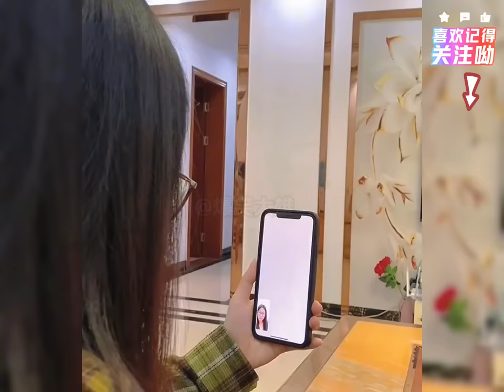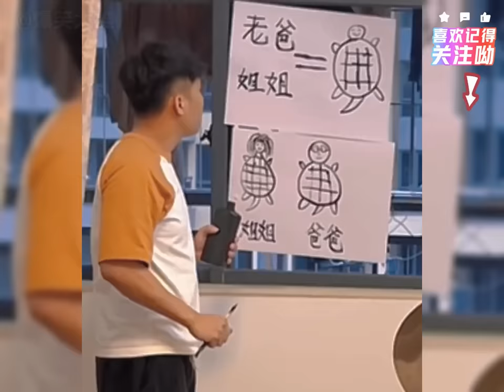爆笑盤點：整蠱親哥的搞笑瞬間，這弟弟也太折磨人了，誰愛要誰要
日常分享热门网络搞笑视频！ 我们是受过严格训练的！ 除非忍不住！ 感谢平台和朋友们的支持！盤點整蠱親哥的搞笑瞬間，這弟弟也太折磨人了，誰愛要誰要Counting the funny moments of the trickster brother, this brother is also too tormenting. Whoever wants it, who wants it